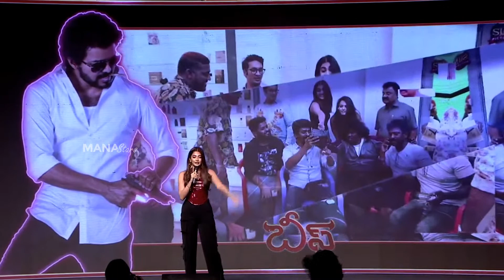Pooja Hegde Super Cute Speech @ Beast Movie Press Meet | Manastars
Watch PoojaHegde Super Cute Speech @ Beast Movie Press Meet